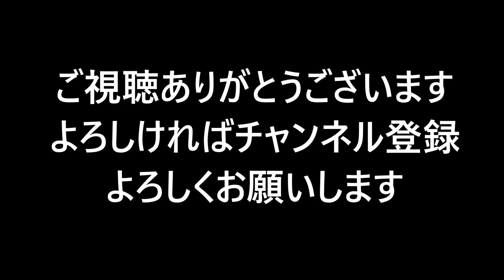自粛中のトラック運転手 心霊ゾーンを走った運転手の話 山陰地方 国道９号線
長距離時代の無線の友達が体験した夜の国道９号線の話
夏の深夜、雨が降る国道で見たものとは？
「霊を体験した話」
もこちゃんチャンネル
【心霊体験】長距離トラック運転手の告白！業界の闇 本当の話をお伝えします。トラックあるある！皆さんは経験した事ありますか？

福岡釣り倶楽部〜釣りクラ〜
【ガチ・恐怖体験談・首吊り・ヤバイやつ・トラック運転手】仕事中に首吊り死体を発見したトラック運転手。エグすぎる結末とは！？

長年のトラックの経験などを話しています。
本音トークをマジで発信中！